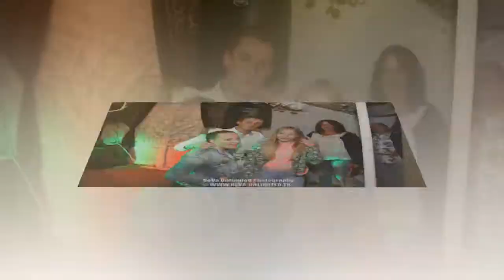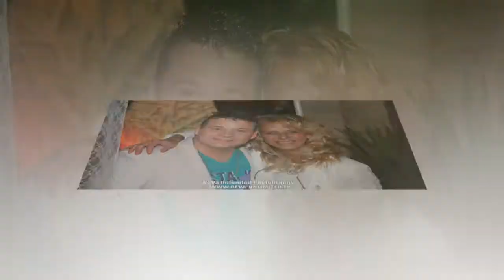Birthday Ibiza Party Nick de Ridder @ Nijmegen (by BeVa Unlimited Photography).